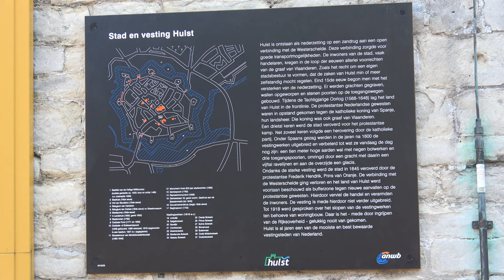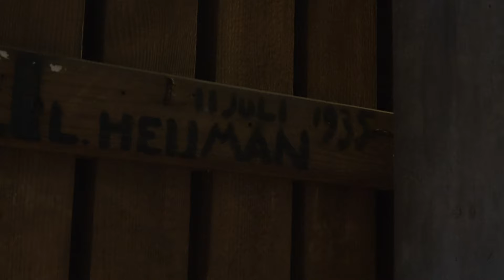Hulst Vestingstad - Filmpjes Jan De prins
Hulst Vestingstad is de plek in Zeeuws-Vlaanderen om te gaan winkelen of een lekker terrasje te doen. Kijk je mee tijdens mijn bezoek ?  Hulst is een vestingstad in de Nederlandse provincie Zeeland, en hoofdplaats van de gelijknamige gemeente Hulst. De stad heeft inclusief Absdale 10.976 inwoners.
Hulst Vestingstad is the place in Zeeland Flanders to go shopping or have a nice drink. Do you watch during my visit? Hulst is a fortified city in the Dutch province of Zeeland, and the capital of the eponymous municipality of Hulst. The city has 10,476 inhabitants including Absdale